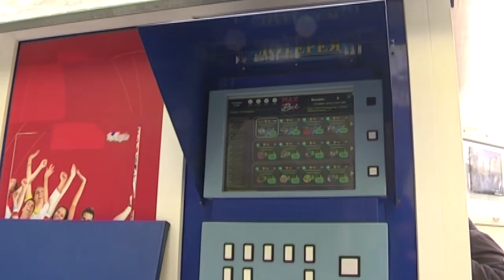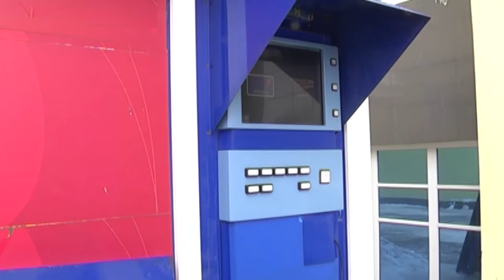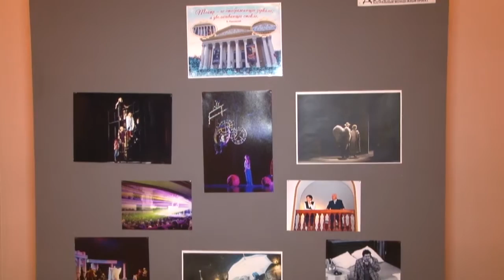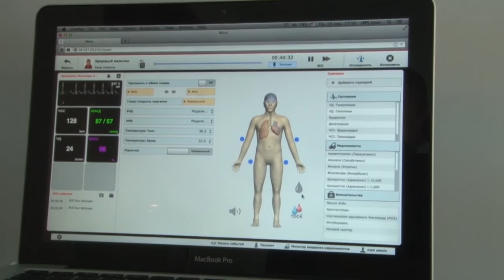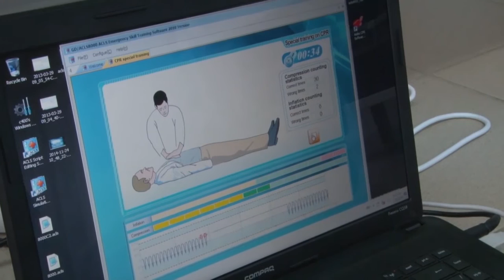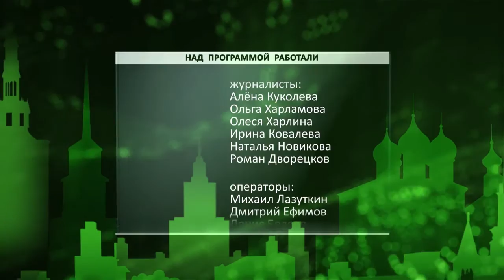День города - новости Рязани 19.01.16